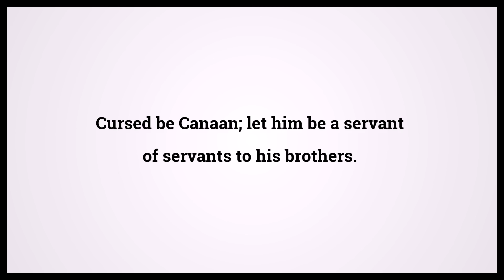Holy Bible Genesis Chapter 9 Verse 25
Video shows Holy Bible Genesis Chapter 9 Verse 25: Cursed be Canaan; let him be a servant of servants to his brothers. Powered by MaryTTS. Text taken from Bible in Basic Edition